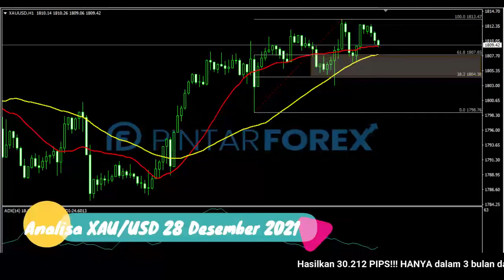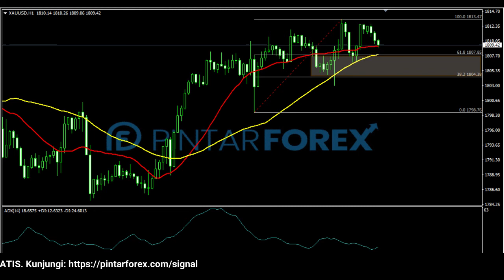🔴 LIVE: Analisa Forex Hari Ini 28 Desember 2021 Akankah Emas Akan Terus Terkoreksi ?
"Analisa Forex Hari Ini 28 Desember 2021 Akankah Emas Akan Terus Terkoreksi ?